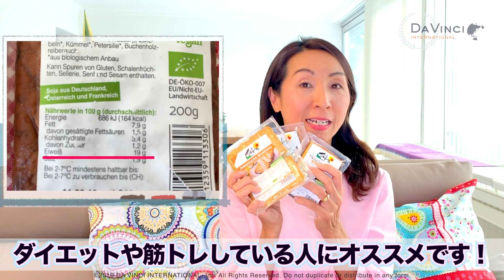【ドイツ食生活】ドイツ人驚きの豆腐の食べ方！スイーツ？ピザ？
今回は、ドイツで流行っている豆腐をご紹介！
ドイツでは今ヴィーガンやベジタリアンの人たちが増えてきていて、
豆腐はまさに彼らにとっての主食。お肉の代わりに豆腐を食べているんですね。
ドイツでは今和食ブーム。テレビなどでも日本の豆腐が紹介され、私も周りの人から日本に行ったら豆腐が食べたい！と言われたり、豆腐の質問、よく受けます。

今回はドイツで開発されている高タンパク質の豆腐、ドイツ人たちの驚き！！の食べ方など楽しい話題をご紹介！

Hallo Zusammen 皆さん、こんにちは！
「ドイツ情報チャンネル」は、ドイツに関する生の情報をお届けするチャンネルです。
ドイツ人の働き方、生活事情（食生活、住居事情など）、休暇の楽しみ方、をはじめ、教育、文化などについてご紹介。
さらに、日本人がドイツに留学、移住、旅をするときに「これだけは知っておいたほうが良い」というお役立ち情報などをお届けしていきます。
ドイツは諸外国９カ国に隣接している国。周辺国の事情も随時お届け。

ドイツに留学するにあたって知っておいて役に立つお役立ち情報、
ドイツで就職、Ausbildung（職業人、職人研修）を受けたいけれど、
事前に準備しておかなければならないこと、備えておかなければならない準備について、
ドイツに旅行するのでドイツについて色々知っておきたい、せっかく行くならいろいろ知ってから
現地に向かいたい、
ドイツに移住するときにこれだけは知っておきたいAtoZ、
などドイツから直接生の情報をお届けしていきます。

・YouTuber 『あつこ』のご紹介
松居 温子（まつい あつこ）
株式会社ダヴィンチインターナショナル　代表取締役
父親の転勤に伴い、幼少期(小・中時代）をドイツで過ごす。慶応義塾大学法学部法律学科を卒業後、日本銀行で法務のスペシャリストとして従事。日銀法改正、外為法改正プロジェクトチームに所属し、ドイツ連銀の来客対応、法律改正業務等に従事。
その後、食品会社でIPOを担当、取締役就任。
日本人の若者は目指したい道（各種の職人、スペシャリスト）があっても、その目的に向かって歩む道が非常に少ない、または、将来に希望が持てないという相談を数多く受けたことをきっかけに、ドイツのマイスター制度にそのソリューションを見出し、高野哲雄と共同で「株式会社ダヴィンチインターナショナル」を2013年に設立。ドイツ事務所開設、現在に至る。